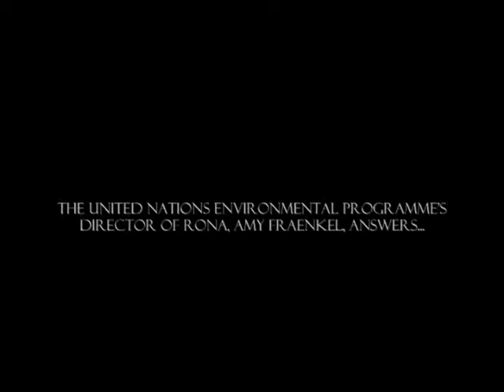Can We Live in a Green World? - Part 2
Arcadia University student Kelley Glenn put together a breif documentary of 45 mintues.  In part II, Glenn asks UNEP Director of RONA, Amy Fraenkel, "can we live in a green world?"